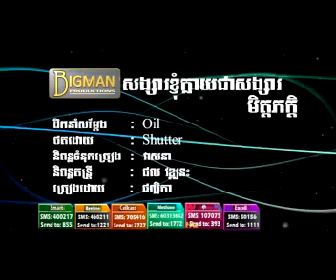Bigman VCD Vol 13 - Songsa Khnhom Klay Jea Songsa Mit Pheak (Phallika)